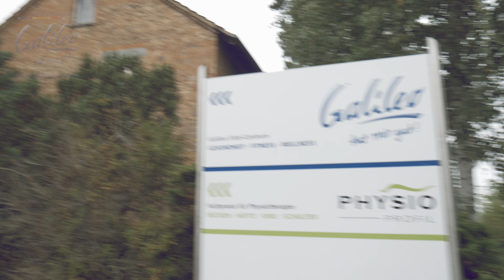Golf Fitness | Kraft - Ausdauer - Flexibilität - Koordination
Das Fitness-Training im Golfsport ist in den vergangenen Jahrzehnten immer wichtiger geworden. Die jungen Nachwuchsgolfer, die es auf die Tour schaffen, haben durch das moderne Technik- und Videotraining nicht nur sehr effiziente Schwünge, sondern durch ein golfspezifisches Kraft-, Ausdauer- und Koordinationstraining – gepaart mit einer gesunden Ernährung sind auch körperlich top in Form.

Sie entwickeln individuelle Trainingspläne und arbeiten hart an ihrer Fitness, um die Bälle noch weiter, noch konstanter, noch wiederholbarer zu schlagen.

Zusätzlich legen die ambitionierten Golfer viel Wert auf ihre Flexibilität. Erst durch das golfspezifische Stretching können sie sich soweit aufdrehen und einen größeren Radius erreichen als viele Amateurgolfer. Durch diese Maßnahme können die Professionals noch mehr Geschwindigkeit erreichen und die Bälle noch länger schlagen.

Das ist aber auch sehr wichtig für die durchschnittlicher Golfer.

Die Basis für erfolgreiches Golf ist den Körper in eine perfekte Symmetrie zu bringen – alle Körperteile müssen perfekt harmonieren, damit der Ball konstant und gut getroffen wird. Kraft, Ausdauer, Flexibilität und Koordination sind die Voraussetzungen für einen Erfolgreichen Schwung.

Optimieren Sie Ihr Golfspiel durch golfspezifische Fitness. Five Faszientraining ist beim Galileo Vital Gesundsein Centrum vorgestelt:

Faszientraining für Golfer heißt:

• Mobilisierung der Wirbelsäule
• Verbesserung der Schwung- und Rotationbewegung
• Bessere Körperhaltung und Gleichgewicht beim Golfen
• Koordinationsoptimierung der Bewegung beim Golfschwung
• Förderung der Konzentration
• Dehnfähigkeit der Muskulatur erhöhen
• Körperbewusstsein verfeinern
• Erhöhung der allgemeinen Fitness, um den Golfball weiter, genauer und konstanter zu schlagen

Five Faszientraining im GalileoVITAL
Hersfelder Straße 33, 36088 Hünfeld